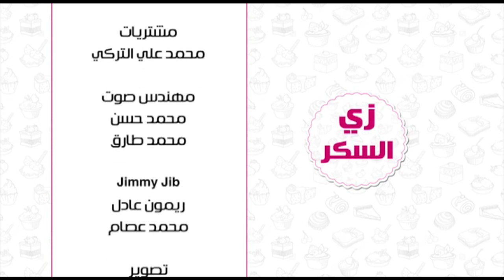ترافل تشيز كيك الشيكولاتة - لافندر فيلفيت كيك | زي السكر (حلقة كاملة)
طريقة عمل ترافل تشيز كيك الشيكولاتة  - لافندر فيلفيت كيك مع نرمين هنو في زي السكر | 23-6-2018